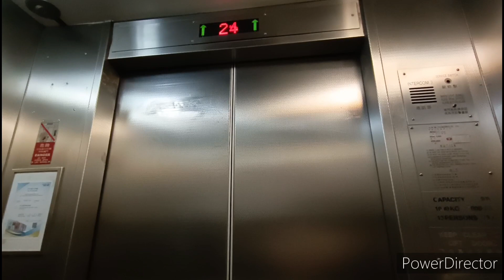坑口厚德邨德裕樓乘賓升降機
機號：3
投入服務年份：1994
載客量：13人 1000公斤
停靠樓層：G, 16-28

這是位於坑口的公共屋邨，設有6部升降機。分布與耀東邨1期大致一樣，不過採用乘賓TMS 500型號。

投入服務初期採用Dewhurst 黑色 US81 Compact 按鈕及UL200樓層顯示器。後來這些升降機獲更換較新的US90-15按鈕及澳寶電子樓層顯示，同時加裝Tonic樓層廣播。